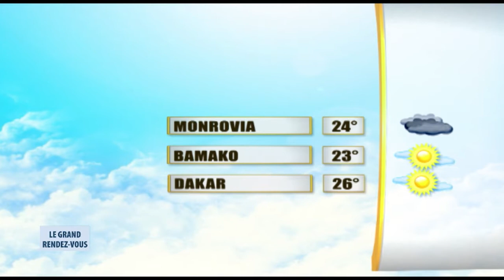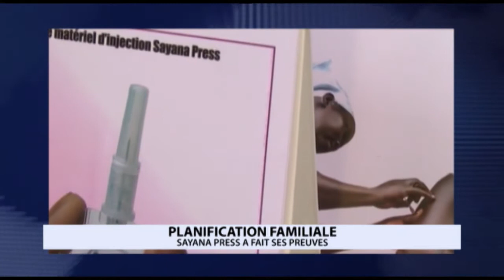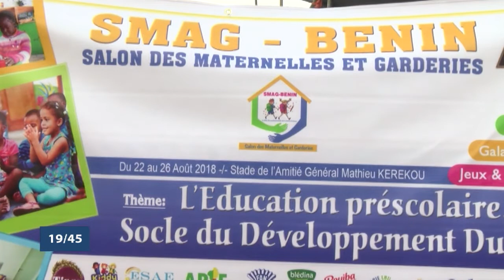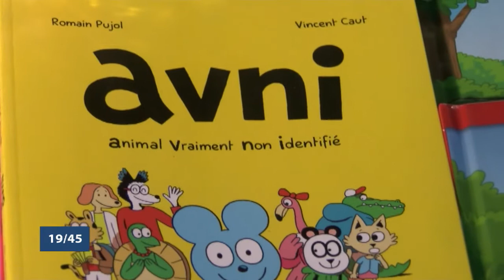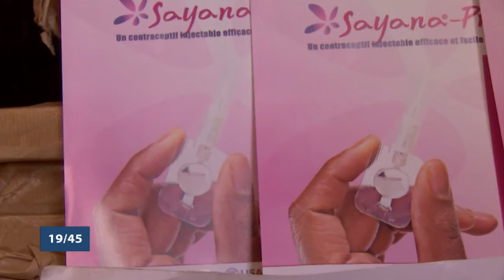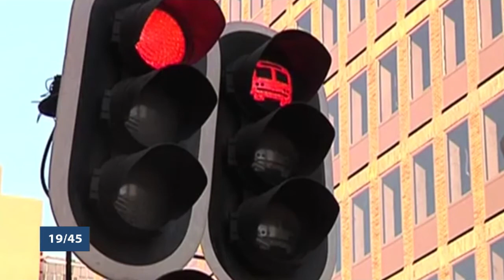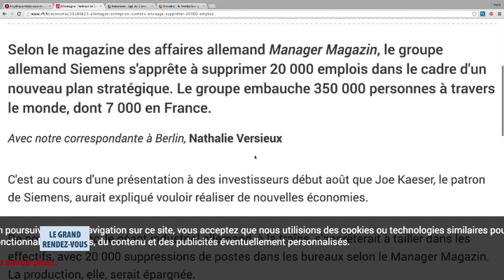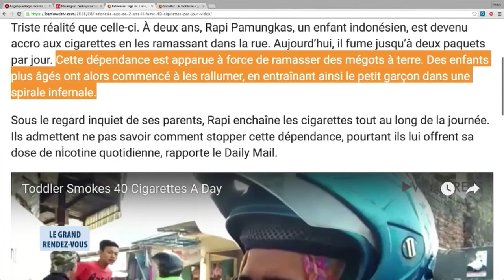Le Grand Rendez-Vous du 24 août 2018